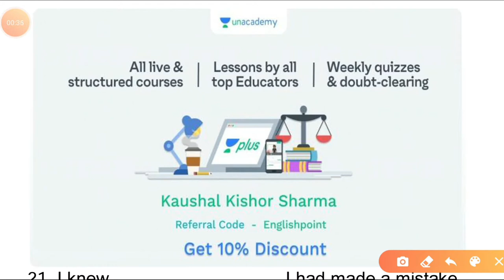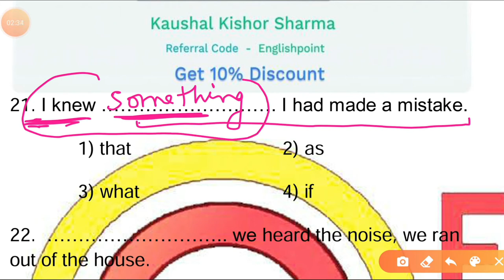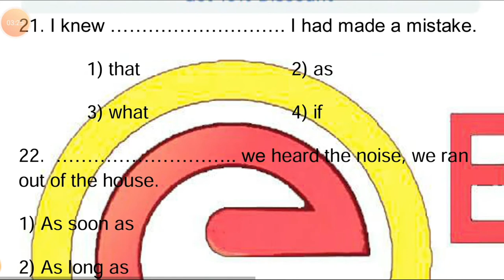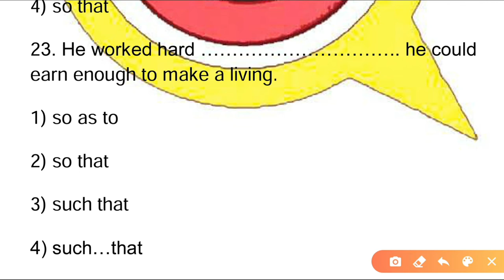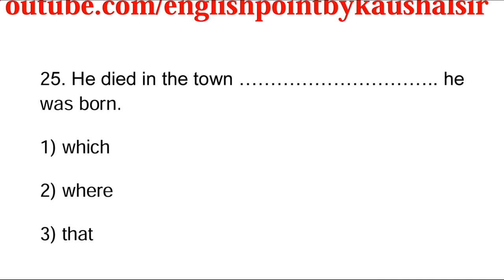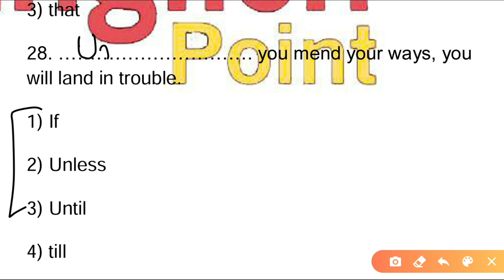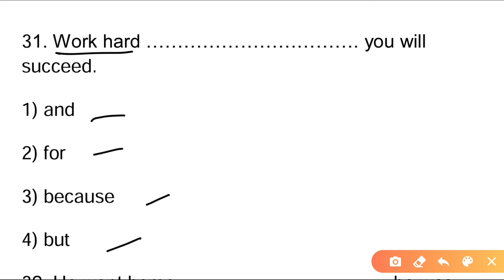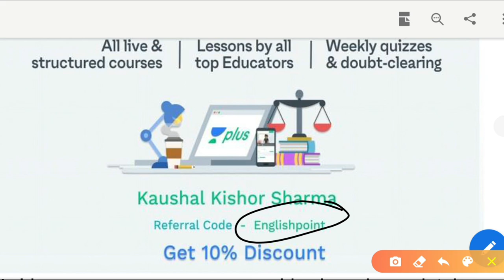Practice Set - 34 | Objective Grammar Clause | English Grammar